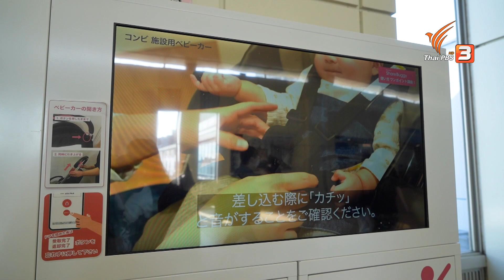รถเข็นเด็กเช่าได้ ในสถานีรถไฟญี่ปุ่น | รู้ให้ลึกเรื่องญี่ปุ่น | ดูให้รู้ Dohiru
เมื่อพาเด็กเล็ก ๆ มาเที่ยวสถานีรถไฟที่ญี่ปุ่น หมดห่วงเรื่องรถเข็นเด็ก เพราะที่นี่มีให้เช่าอำนวยความสะดวกผู้ปกครองและเด็ก ๆ และคืนยังสถานีปลายทางได้อีกด้วย

📺 ชมย้อนหลังรายการ ดูให้รู้ ได้ทาง